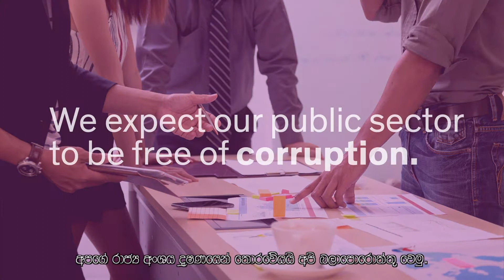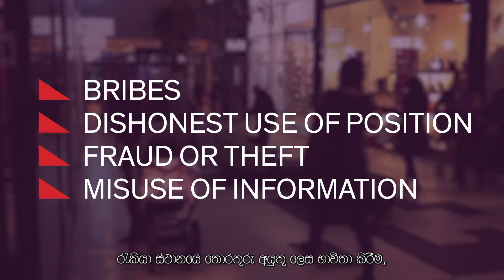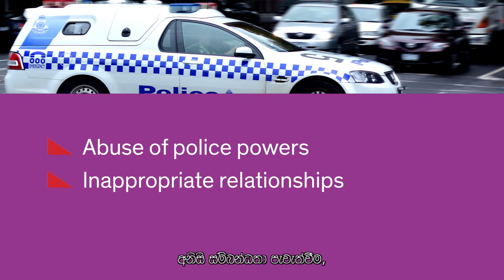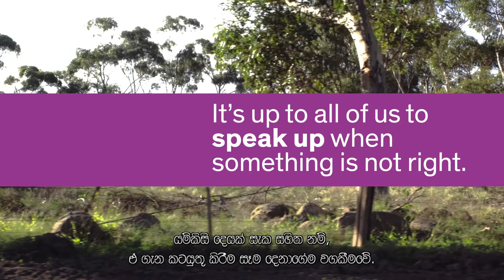IBAC වීඩියෝව ගැන [භාෂාවේ නම]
වික්ටෝරියා හි රාජ්‍ය අංශයේ දූෂණ හා පොලිස් විෂමාචාරයන් හෙළිදරව් කිරීම හා වැළැක්වීම සඳහා වන ස්වාධීන පුළුල් දූෂණ විරෝධී කොමිෂන් සභාවේ කාර්යභාරය මෙම වීඩියෝවෙන් පැහැදිලි කෙරේ. රාජ්‍ය අංශයේ දූෂණ සහ පොලිස් විෂමාචාර වාර්තා කිරීමට එය වික්ටෝරියානුවන් දිරිමත් කරයි